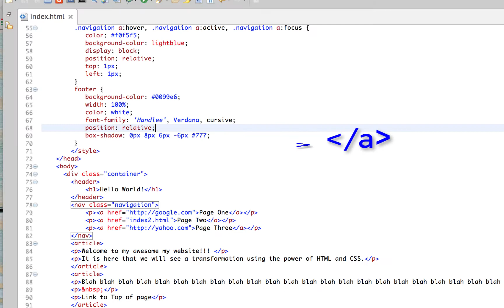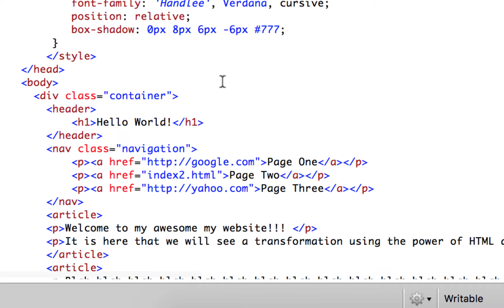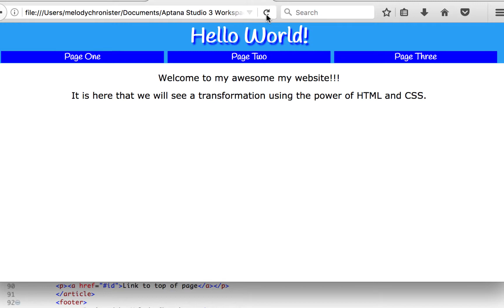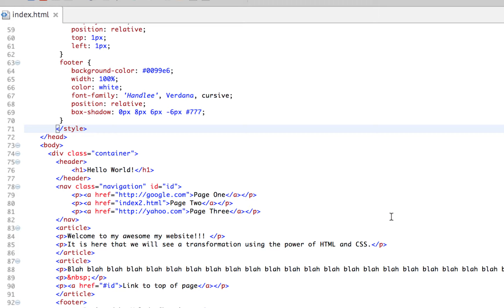Link with a Document Using HTML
We cover how to add a link that works within a web page, for example, a link at the bottom of the web page that returns the user to the top of the screen. This is all using HTML and CSS.